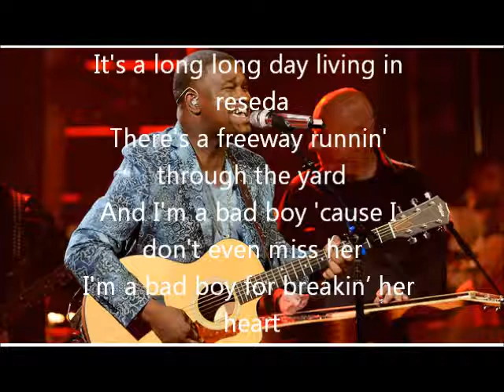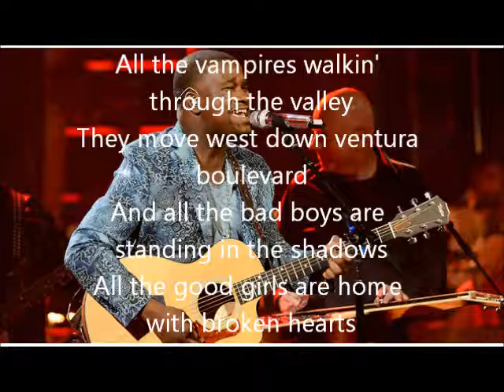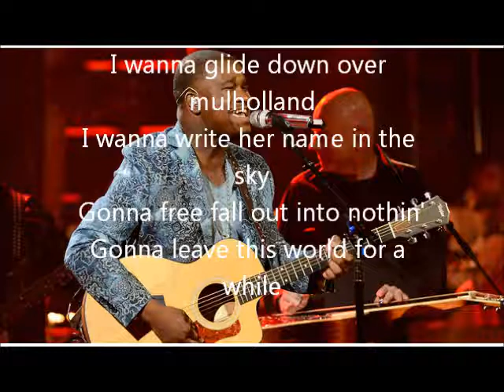C.J. Harris-Free Fallin'-American Idol 13[Lyrics]